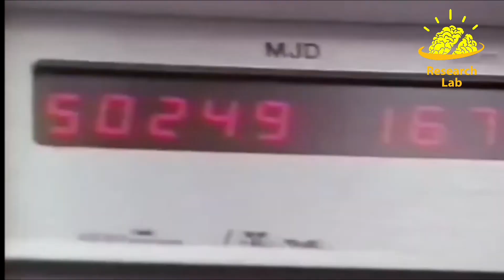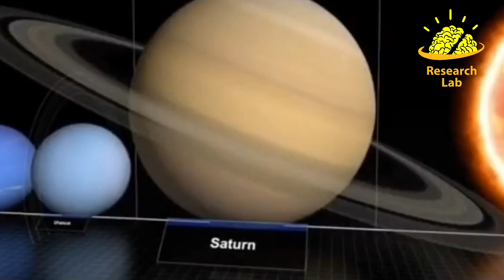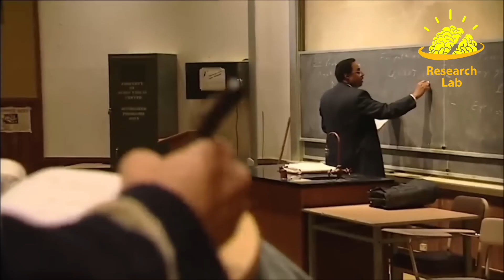| Can we travel in time? Let's find out | Time Travel (Explained)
Hy guys,
In today's video we will come to know about Time Travel,Can we travel in time?
If it's possible then how can we travel in time?
In this video you will know all about it.